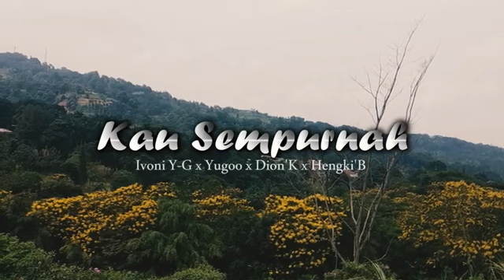Music LAGU ROHANI PAPUA TERBARU 2022" Kau sempurna"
lagu rohani terbaru GAZ Bogor yang berjudul kau sempurna single lagu ini di rilis di bogor, lagu ini benar benar menggambarkan perasaan dan hati kami akan kasih dan cinta TUHAN yang begitu sempurnah dalam hidup ini.

artis : Ivoni.Y.G(corus)_Yugoo(corus)_dion.k(rap)_Hengki B (rap)

Produktion: GAZ BOGOR.